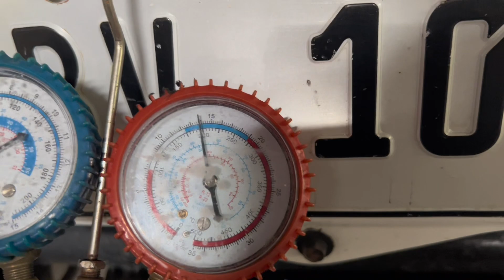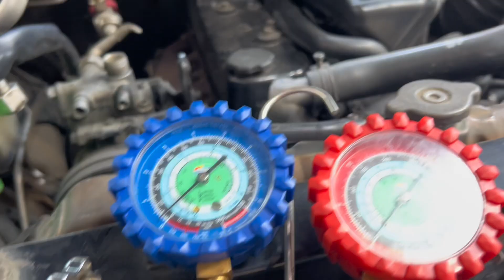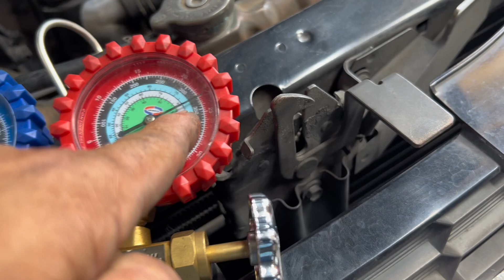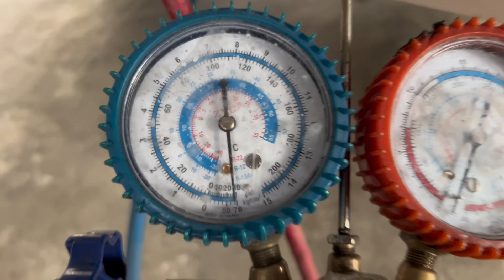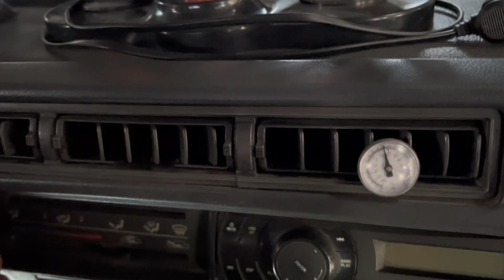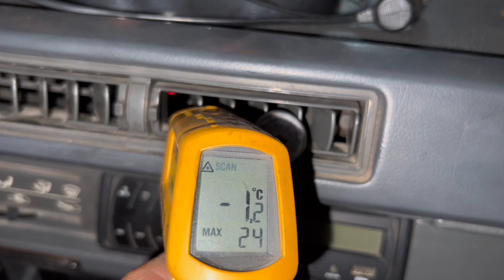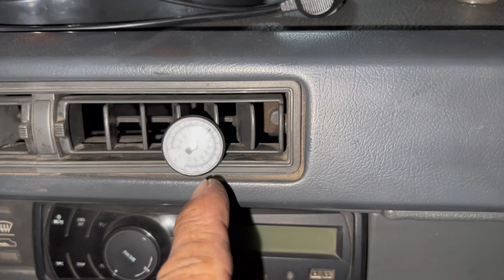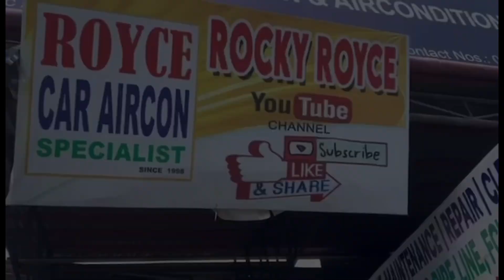L300 NI SIR RICHARD FROM SAN MIGUEL BUALACAN -5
ROCKY ROYCE Car Aircon specialist # 74 mc arthur highway tikay malolos bulacan beside mcdonald’s 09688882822